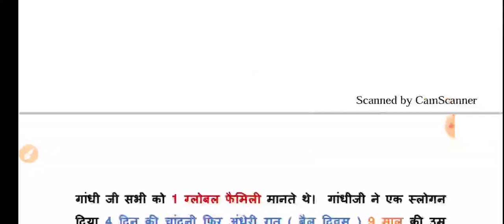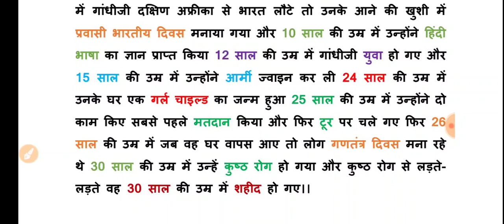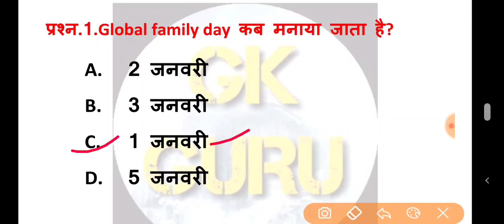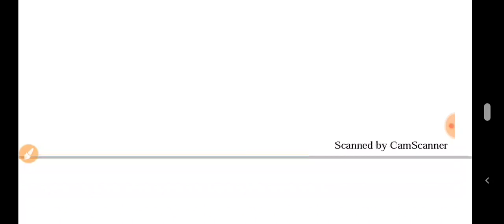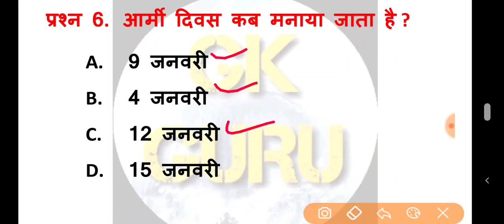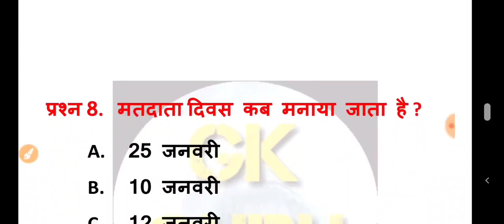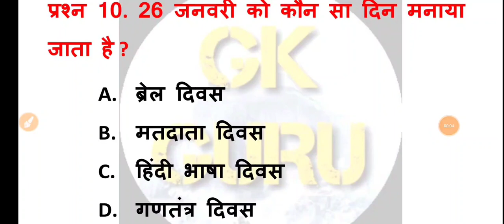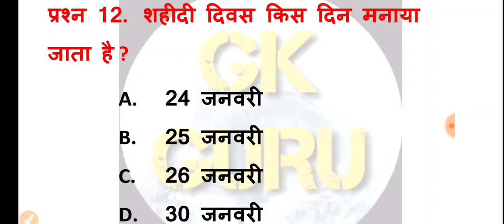Important days with trick by itsgkguru All imp.days with trick||the next level of study|ਜਬਰਦਸਤ ਟ੍ਰਿਕ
All important days 2019 with powerful Tricks 👌👌👌😍😍😍  ਰਟਣਾ ਛੱਡ ਦੇਓ ਹੁਣ 👌